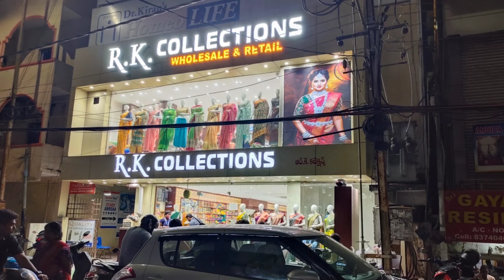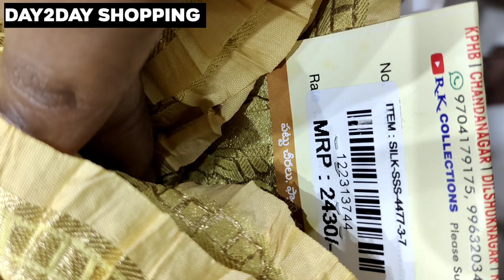RK COLLECTION'S Lo Dasara Special All Verity New Stack Sarees No editing Day2day shopping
RK COLLECTION'S Lo Dasara & Diwali Festival All Verity New Stack Sarees No editing Day2day shopping

Raji specials#party wear sarees pongal Original uppada pattu sarees new year&X-mass Latest uppada sarees uppada pattu kuppadam pattu chendhari saress
house hold sarees lachus life style sarees hyd market at cheapest price sarees uppada kuppadam kotta saruku ksk home uppada sarees uppada kalamkari sarees
uppada sarees low cost#uppada sarees 2022#uppada sarees models#uppada sarees manufacterers india#uppada sarees maggam work designs#latest cotton sarees
rendy nileema uppada sarees uppada sarees online booking uppada sarees online shoping with prices uppada sarees only 600 rupees latest designer sarees 2022
plain sarees general bazzar sec wholesale sarees latest arrival soft silk sarees latest daily wear sareea2022 office wear sarees georgegete sarees
braso weaving sarees at rk collectin kalamkari sarees kora ikkat point sarees chiniya paithani sarees silk kota sarees below 500 pettubadi sarees
organza kanchu border sarees lenin silk sarees chiffoon bandhini sarees flora print sarees pochampally sico sarees cotton silk sarees jute silk sarees
#1000 to 2000 below sarees madhina wholesale sarees koti wholesale sarees glass tissue sarees ikkat chenderi sarees semi conjivaram sarees bhagalpuri printed
○sarees bandhini print sarees kora braso sarees organzo sarees # kubera pattu sarees # kota sarees pochampally semi pattu sarees
Rk collections stores located at
Kphb:(Rk collections):-
Mig-215,road number 1,opp to metro parking, Kukatpally housing board colony, Kukatpally, Hyderabad,500072
Rk collection (dilsukh Nagar)
#7_28, beside konark theatre, second lane,madhurapuri colony, dilsukh Nagar, Hyderabad
Rk collection kothapet:-
Beside Victoria memorial metro station, kothapet,main road Hyderabad
Rk selections:-
Mig224,kphb busstand side,kphb colony, Kukatpally Hyderabad

rk collections#rk collections sarees#rk collection sarees online#rk collections latest episode#rk collections today episode#rk collections sarees today#rk collections pattu sarees#low cost sarees#sarees#bridal sarees#pattu sarees#traditional sarees#pattusarees#silk sarees#banaras sarees rk#kanchi#gadwal sarees RK#silk design sarees rk#bandhini sarees RK#lenin#cotton sarees rk#dharmavaram#cotton#soft cotton#work sareesrk#weaving sarees,Rk collections banarasi#rk collections sarees below 1,000/_saree love,saree blouse#saree ethnicwear,saree fashion#indian wedding#love handlooms#lehenga saree drapping#india#saree blouse designs#silk sarees, traditional saree lovers#latest sarees collections#silk saree style wedding#indian fashion sarees#
indian sarees Bollywood#fashion blogger#designer sarees#saree ethnic wear#blouse saree style#mumbai sarees online#handloom sarees#weaves of indid#banarasi sarees#fasjion saree love#kurtis online#salwar kameez#wedding Indian wearsarees#rk collections leninshiffon, kalanjali#rs 1,000-1500/_sarees Rk collections#benny crepe sarees#kollampattu sarees#pochampslly#soft silk#bandhini sarees Rk collections#goergette,new summer cotton#low cost below 500/_#glass tissue#new shibarsi sarees#chikankari#semi maheswari silk#kanchi tissue#paithani#sequence work

Raji specials#rk collections
rk collections
rk collections new branch/grand opening
dasara diwalioffers raji specials
rk collections sarees
rk collections
#kukatpally shopping
raji specials